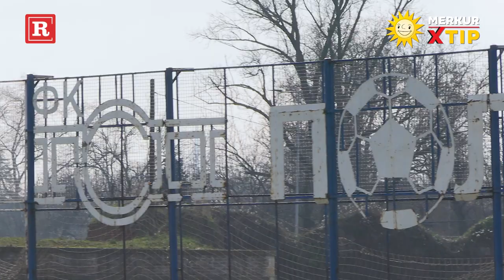Mihailo Ivanović - srpski revolucionar u Severnoj Koreji sada na klupi GSP Poleta!